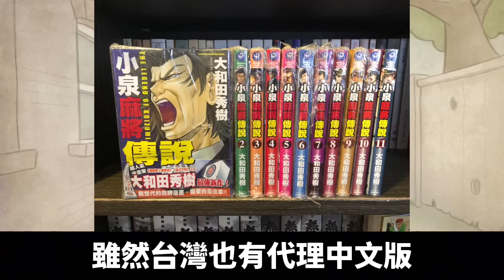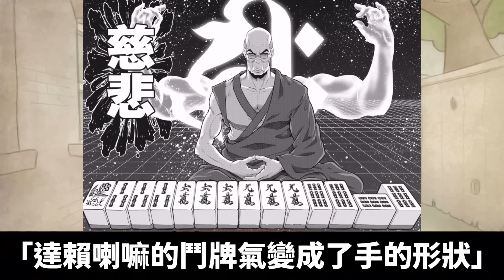辱華神作？毛澤東復活取代習近平的漫畫『小泉麻將傳說』！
沒有在學館長